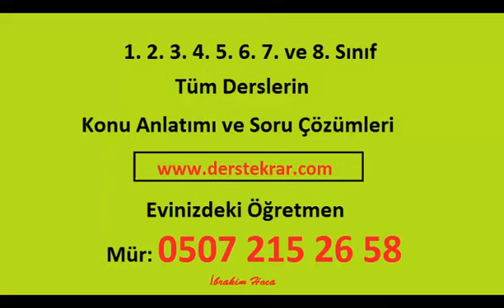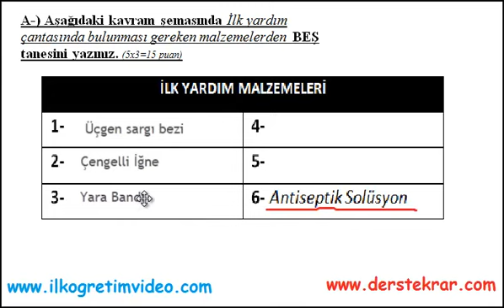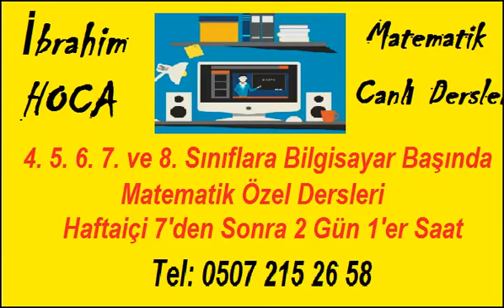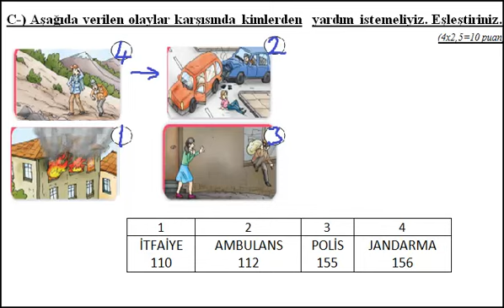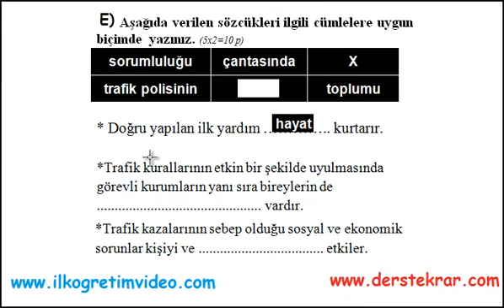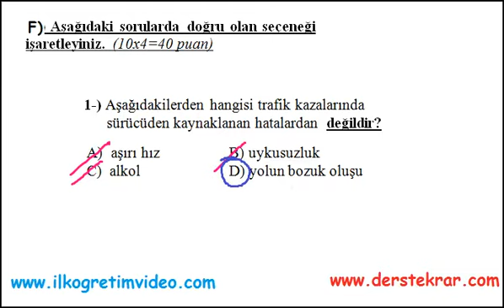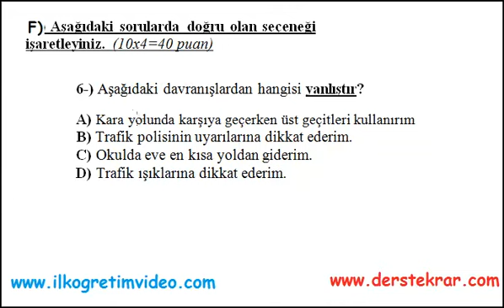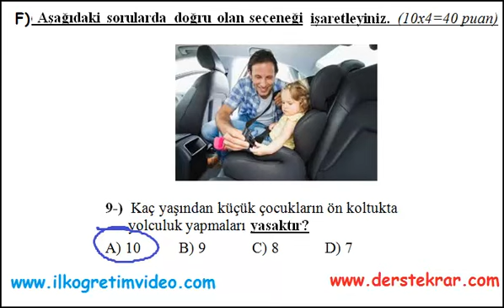4. Sınıf Trafik 2. Dönem 2. Yazılı (örnek 1-2019)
4. sınıf Trafik dersi 2. dönem 2. yazılı sınav soruları ve çözümleri. Daha fazla video ders için adresine bakabilirsiniz...